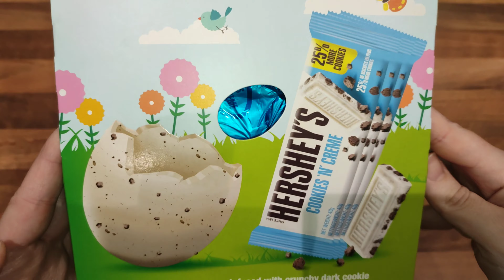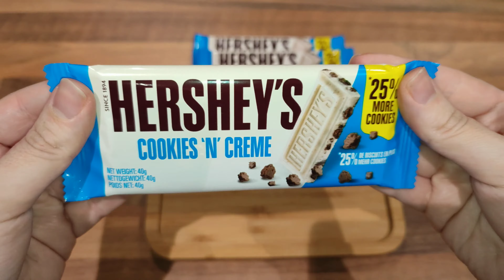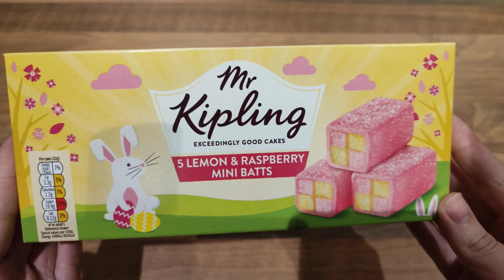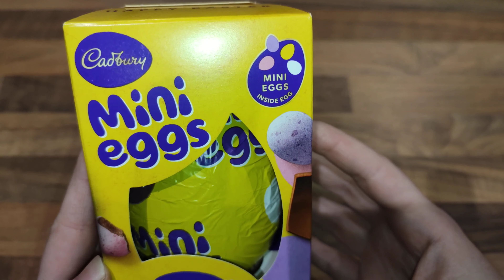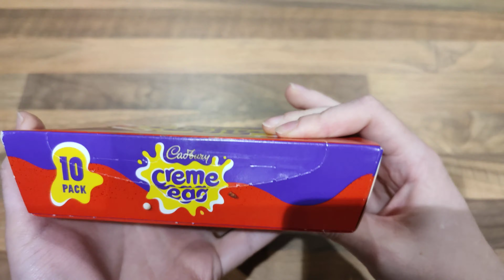Trying 6 Interesting EASTER Chocolates & Cakes!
Trying 6 Interesting Easter Themed Foods!!

00:00 - Intro
00:25 - Hershey's Easter Egg
02:43 - Kit Kat Bunny
03:30 - Mr Kipling Lemon & Raspberry Battenberg Cakes
04:20 - Cadbury Mini Egg Easter Egg
05:33 - Cadbury Creme Egg
06:56 - Lindt White Chocolate & Strawberry Bunny